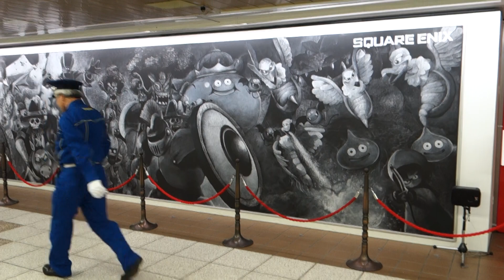巨大黒板アート＠新宿メトロプロムナード その１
巨大黒板アート＠新宿メトロプロムナード
場所　新宿メトロプロムナード
期間　H28/5/23～5/29
久々に参りました。
丸ノ内線は新宿駅。
作品は、ドラクエ新作発売の記念キャンペーン、その一環として。
画家“れなれな”さんの黒板アート作品。
全くもって嬉しい限り。大感激です。
それって！？
特注の黒板に白いチョークだけで。。。
そりゃ、もう！
緻密な作品群、そして臨場感溢れるモンスター達、・・・
誠に有難うございました。
本当に大感謝です。
ドラクエは、今年で誕生30周年の大佳節。
何でも、累計100万本以上を売り上げとか。
凄過ぎ！！！
ですよね。
イベントによると、会期は5/29までとありますが、ツイッターで5/24の23:59までに、ハッシュタグ「DQH2」を付けた、ツイート数が5,000件を超えると、5/25に「かいしんの一撃」が発動し、ロトの剣に見立てた特注の黒板消しで、モンスター達は消し去られるとのこと。
という訳で、・・・
ささやかながらに、スナップ、スナップ、チャッチャッ、チャッチャッ！！！
“れなれな”さんの更なるご活躍、心から祈っております。
そして全てはバッチグー！
私も一意専心、新たな作画に挑戦して参ります！

‹参考›
『ドラゴンクエストヒーローズII　双子の王と予言の終わり』